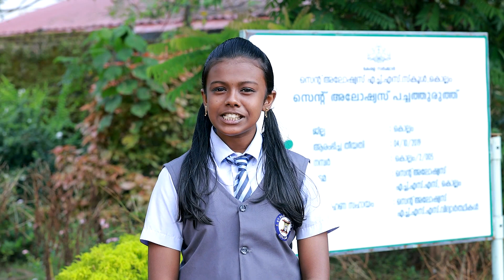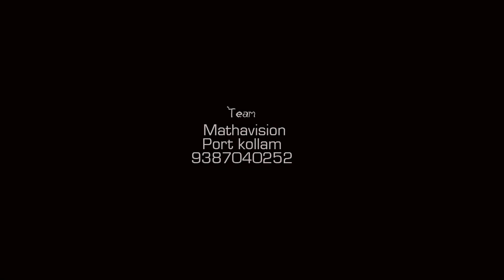ലഹരി വിരുദ്ധ സന്ദേശം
കൊല്ലം സെൻ്റ്  അലോഷ്യസ്   ഹയർ സെക്കൻ്ററി  സ്കൂൾ  6-ാംക്ലാസ്‌ വിദ്യാർത്ഥിനി  കുമാരി ജസ്‌ന ജോസ്ലിൻ്റെ  ലഹരി വിരുദ്ധ സന്ദേശം